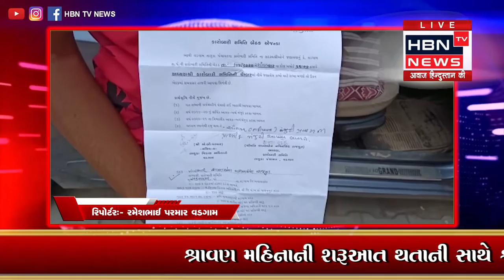વડગામ તાલુકા પંચાયત ખાતે કારોબારી સમિતિ ની મીંટીગ યોજાઈ HBN TV NEWS